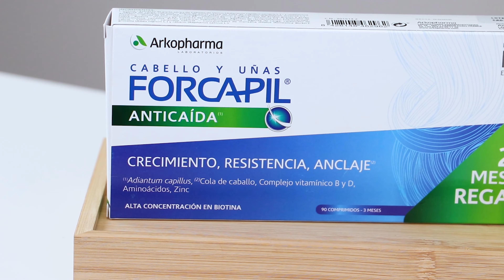Tratamiento anticaída para el cabello Forcapil | DosFarma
Forcapil es la gama de Arkopharma dedicada a mantener el cabello y proteger el pelo de la caída capilar. No os perdáis el vídeo para conocer todas sus virtudes y haceos con vuestro complemento anticaída en DosFarma.  ↓ ↓ DESPLIEGA ↓ ↓